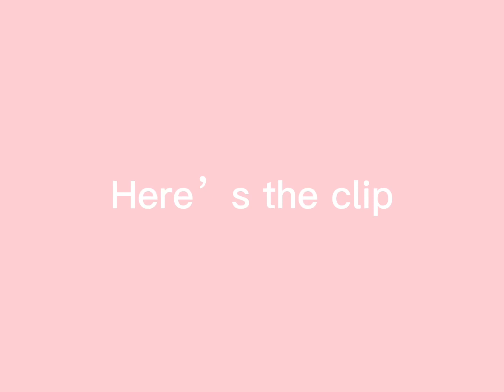Edit comp for oceanxeditzcomp1